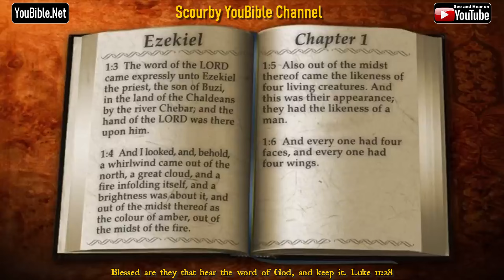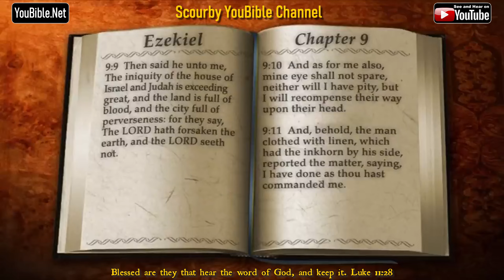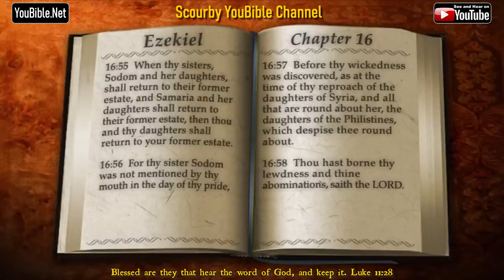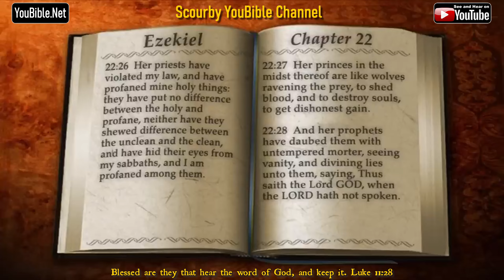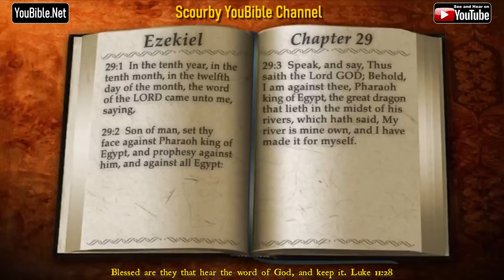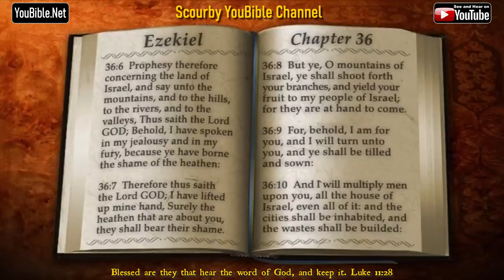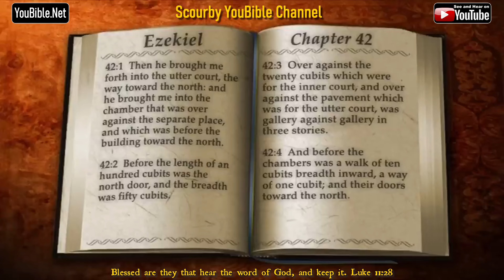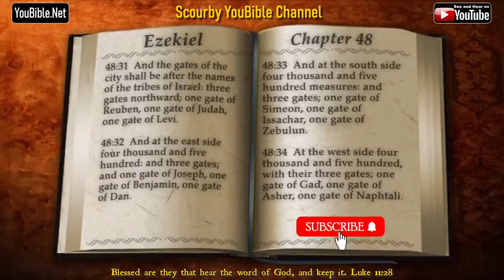26-UL New | EZEKIEL KJV | Audio and Text | by Alexander Scourby | God is Love and Truth.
EZEKIEL (  KJV AUDIO and TEXT ) HEAR Alexander Scourby's incomparable reading of the King James Bible from Genesis to Revelation, VERSE by VERSE, with audio and text, SYNCED TOGETHER.  The Chicago Tribune wrote that “ALEXANDER SCOURBY has the Greatest Voice ever recorded”, now you can HEAR that voice read the King James Bible like no other, FREE on YouTube 24/7, and SHARE IT with OTHERS.

YouTube Playlist of Entire KJV Bible, Genesis to Revelations...SHARE IT WITH OTHERS.

NEW: Alexander Scourby reads the  APOCRYPHA. Some have been critical of its publishing and those who are,  can continue to hear the 66 books from Genesis to Revelation read by Alexander Scourby.

Below is the APOCRYPHA Playlist, Keep soon all the books of the Apocrypha will be in the playlist.

A suggestion for you, keep listening to the Bible recordings of THY WORD as much as you can, and take the truth of THY WORD within, and know the truth. Not only will the truth make you free, it will also protect you from being deceived.

GOD is LOVE and TRUTH. KEY VERSES that Speak to us.

1. THY WORD is Lamp unto MY FEET and a Light unto MY PATH.” Psalm 119:105.
2. Faith cometh by hearing and HEARING by the word of God.” Roman 10:17.
3. Blessed are they that HEAR the WORD of GOD and KEEP it.” Luke11:28
4. Blessed is he that READETH, and they that HEAR the words of this PROPHECY, and KEEP those things WRITTEN therein: for the TIME IS AT HAND”. Rev. 1:3
5. This is my commandment, that ye love one another, John 15:12.
6. God is a Spirit: and they must worship him in spirit and in truth. John 4:24
7. And ye shall know the truth, and the truth shall make you free. John 8:32

Jesus' Prophetic Words in Mark 16:15

"And he said unto THEM, Go ye into all the world, and preach the gospel to every creature." Today, WE are the "NEW THEM". So WHY NOT use this NEW technology to SHARE THY WORD to every CREATURE in your community?

IMAGINE the result if millions used the POWER of this SHARING technology in their communities in the fulfillment of JESUS' PROPHECY? It can be done in the comfort of our homes, or anywhere we are, with a TAP and a SHARE. Don’t you find that AMAZING? Would Jesus ask us to do the impossible? Of course not!

Here's another AMAZING fact in closing. According to YOUTUBE statistics, every day, the Scourby Bible readings of the King James Bible, are being heard in every COUNTRY in the WORLD. We commend YouTube for creating this God-inspired platform, with share icons on each video, enabling easy SHARING. So WHY NOT, use this AMAZING technology and start SHARING the HEARING of the GOSPEL with all?